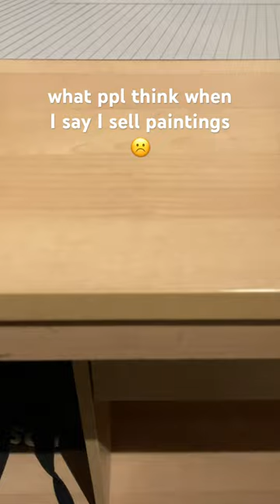What I actually sell🥰